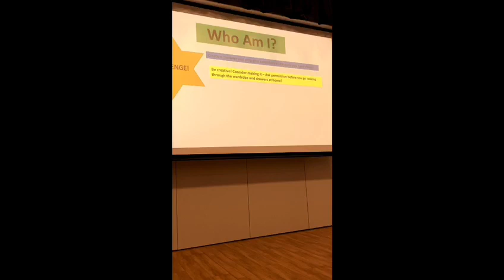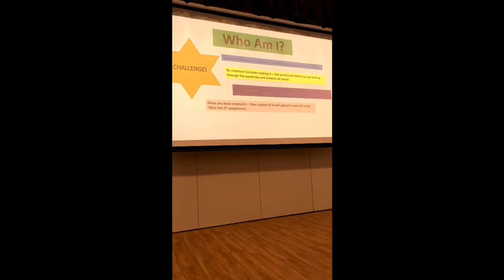Mrs Curwen sends a message to the Performing Artists